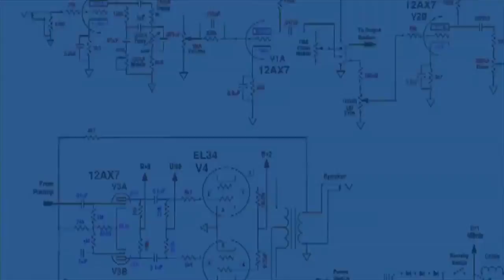VIRAL MAHASISWI CANTIK JADI KULI PANGGUL SEMEN UNTUK BIAYA KULIAH